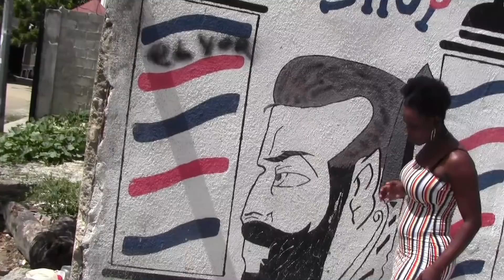Konsekans jen fi ki renmen joure gason#4(Yo zonbifye Rose pou renmen joure gason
ABONÉ patager komante